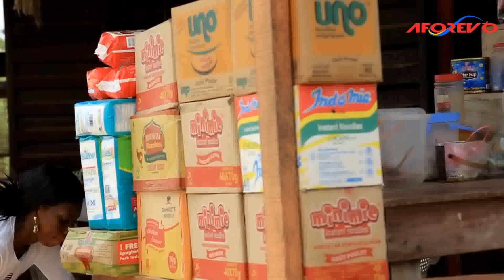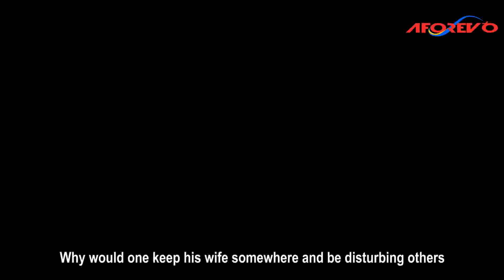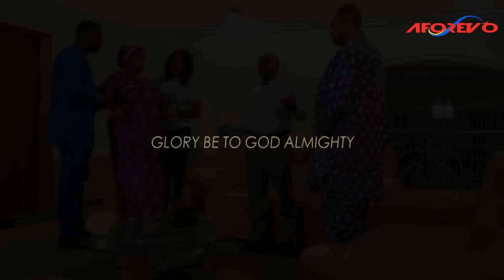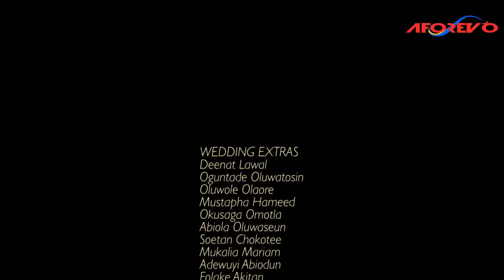IYAN IGBEYAWO - A Nigerian Yoruba Movie Starring - Odunlade Adekola, Eniola Ajao, Toyin Afolayan